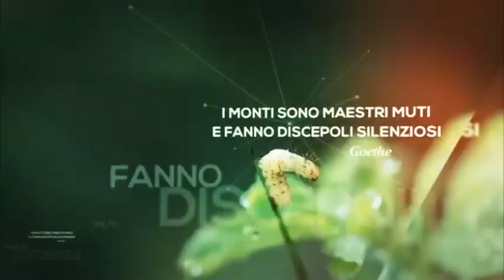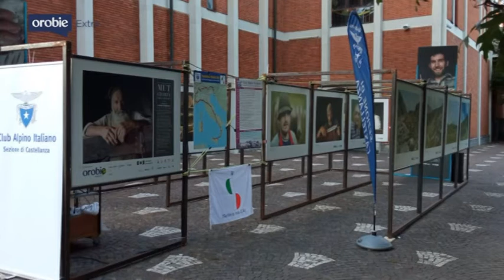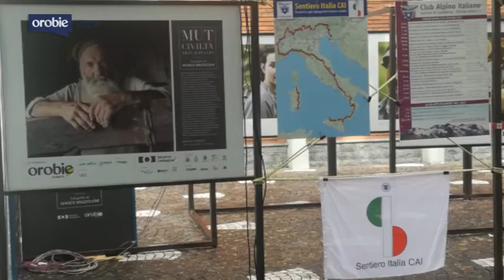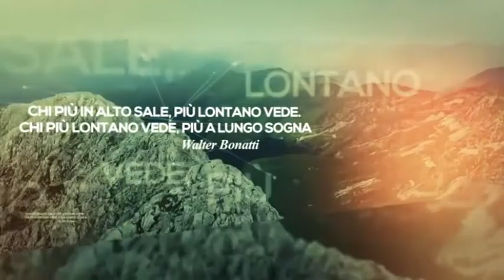Orobie Extra 22 09 2021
I diversi volti della montagna in questa puntata di Orobie Extra. L'aspetto naturalistico raccontato attraverso il progetto Stambecco Orobie ora confluito in un libro; gli aspetti sociale ed economico raccontati invece dalla mostra Mut-civiltà dell'alpeggio con le splendide immagini di Marco Mazzoleni. La mostra, promossa da Orobie, sta viaggiando da anni e in questi giorni potete visitarla a Castellanza.
Guarda le interviste a Luca Pellicioli del Comitato Scientifico Centrale del Cai e a Silvano Landoni, presidente del Cai di Castellanza.